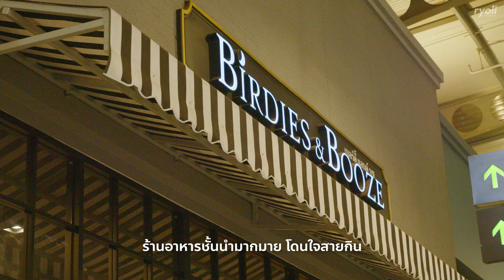‘The Nine Center Tiwanon’ คอมมูนิตี้มอลล์ย่านติวานนท์ บรรยากาศเป็นมิตรสำหรับทุกคน!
🥳💚 ใครที่กำลังมองหาที่พักผ่อนหย่อนใจแบบชิลๆ วันนี้ ryoiireview ขอพาไป ‘The Nine Center Tiwanon’ คอมมูนิตี้มอลล์คอนเซ็ปต์ ‘Neighborhood Backyard’ ขึ้นชื่อเรื่องบรรยากาศดี อยู่ใกล้กับสนามกอล์ฟมาตรฐานโลก รายล้อมด้วยวิวธรรมชาติ
🐶🐱 และที่สำคัญยังให้บริการแบบ Pet-Friendly บรรยากาศเป็นมิตรกับสัตว์เลี้ยง พร้อมด้วยโซน Pet-Plays ให้น้องหมาและน้องแมวได้เล่นสนุกเพลิดเพลินได้ตลอดทั้งวัน 🫶🫶
🍽 นอกจากนี้ยังจัดเต็มร้านอาหารอร่อยๆ ไว้เพียบ! ทั้งอาหารไทย อาหารญี่ปุ่น อาหารเกาหลี บุฟเฟ่ต์อิ่มคุ้ม และคาเฟ่บรรยากาศดีอีกด้วย
📍 The Nine Center Tiwanon (เดอะไนน์ เซ็นเตอร์ ติวานนท์)
◾ 99/99 ถ.ติวานนท์ ปทุมธานี